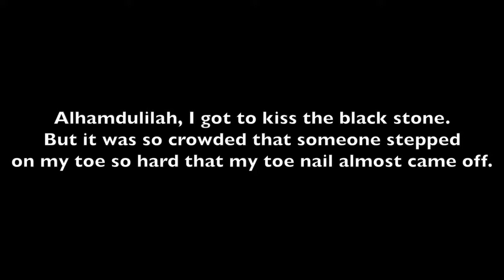Amazing Moment In World Most Beautiful Place KHANA KAABA